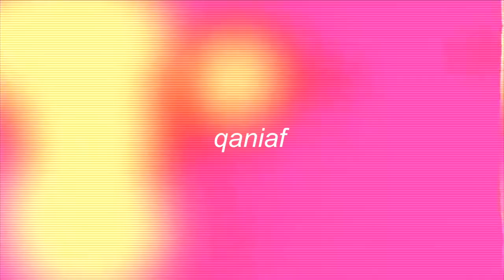Natal dan Tahun Baru di NEW YORK!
instagram  ➭ @qaniaf
tiktok ➭ @qaniaf

✰ FAQ ✰
 ➭  editing: imovie

love, Q